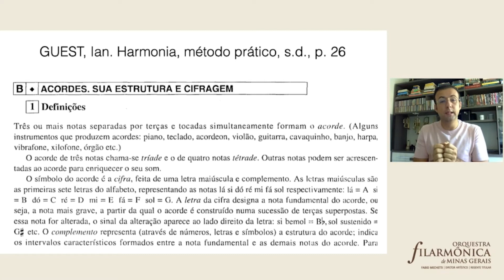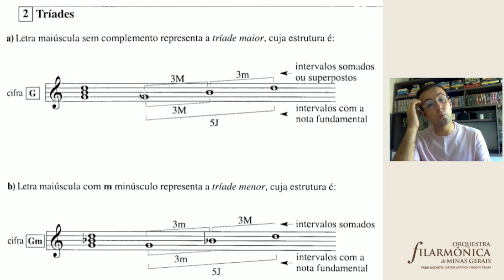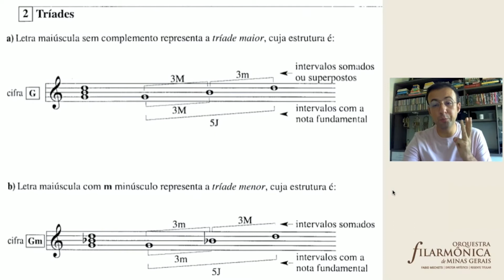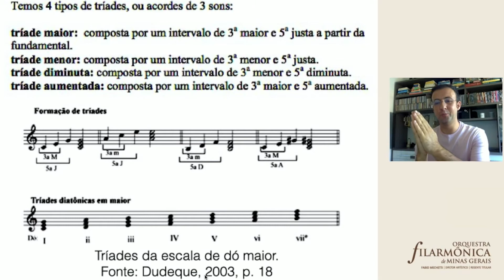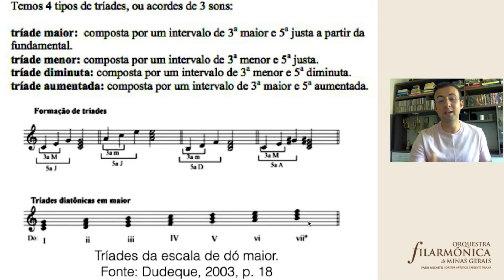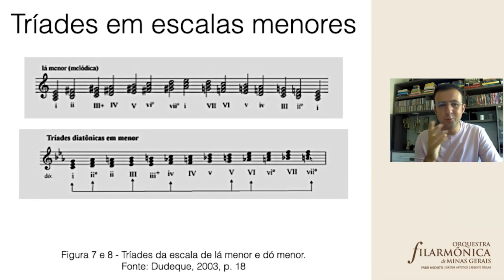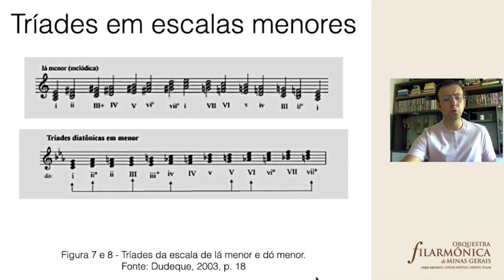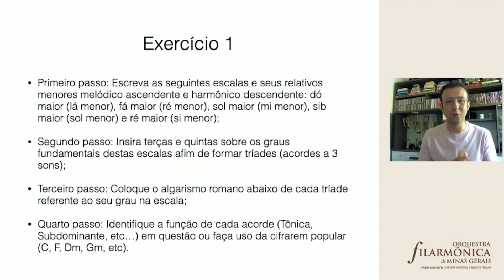Módulo III - Oficinas de ritmo e improvisação, com Érico Fonseca.